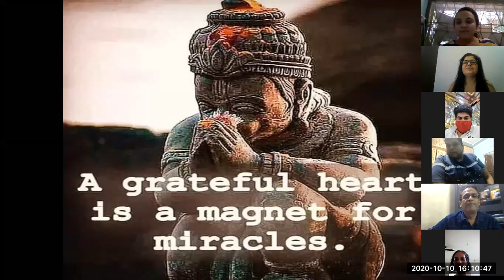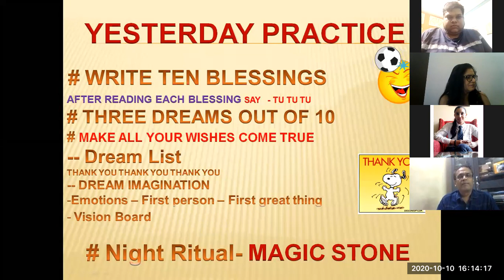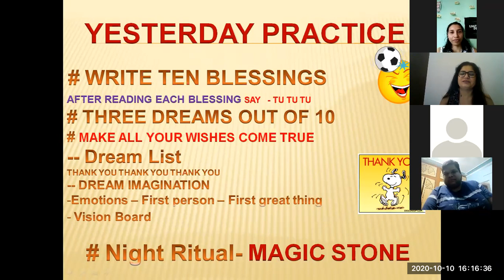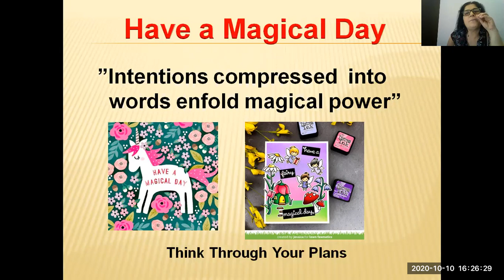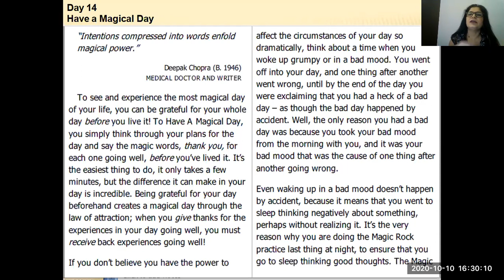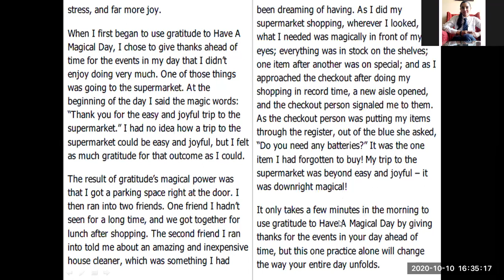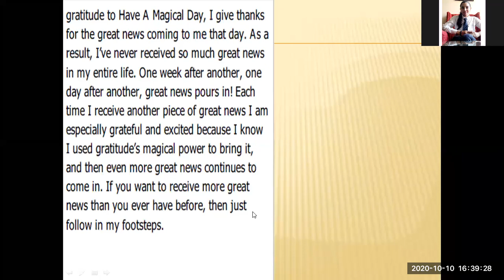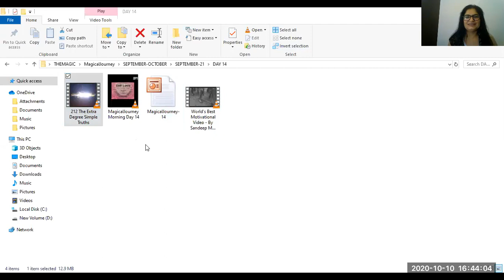Magicaljourney Evening DAY 14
Experience the most magical day of your life, you can be grateful for your whole day before you live it! To Have A Magical Day,  simply think through your plans for the day and say the magic words, thank you, for each one going well, before you’ve lived it. It’s the easiest thing to do, it only takes a few minutes, but the difference it can make in your day is incredible.